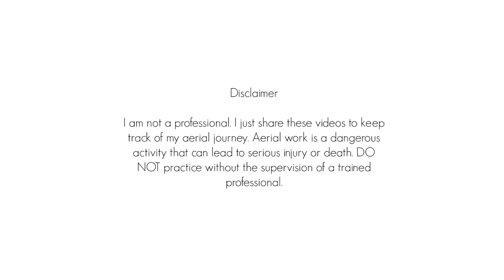"Clothes Hanger" by Shirley Wong | El Gancho de Ropa (Silks | Danza Aérea)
The "Clothes Hanger" by Shirley Wong (Instagram @shirleyaerialist). LOVE IT!
First saw this from @jenbadger88 and I fell in love.
Thank you Jen for sharing it, and thank you Shirley for creating such a beauty!

Don't forget to tag @shirleyaerialist if you try her pose!
Let's give credit to our fellow aerialists :)
El "Clothes Hanger" creado por  Shirley Wong (Instagram @shirleyaerialist). Creo que en español se puede traducir a "El Gancho de Ropa".

¡La vi por primera vez de @jenbadger88 y me enamoré de ésta figura!
Gracias Jen por compartirla y gracias Shirley por crear ésta hermosura de figura.

No olviden etiquetar a @shirleyaerialist si la intentan, hay que darle crédito a a los creadores de las figuras :)
MUSIC

No soy profesional, solo comparto estos videos para grabar mi progreso en danza aérea. Hacer danza aérea es peligroso que puede causar muerte o lesiones graves. NO practicar sin supervisión de un profesional.